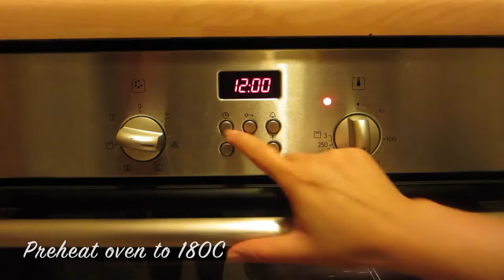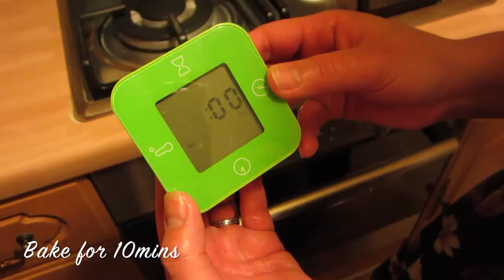Cooking for Couples: Pistachio-crusted Salmon (A V-day Special)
It's that time of the year again... VALENTINE'S DAY IS COMING! This week's recipe is a romantic dish that will cook your way into your partner's stomach AND heart!

To complement the soft texture of salmon, my husband and I found that pistachios provide the perfect bite to this dish. A simple recipe where the burst of taste comes from the perfect combination of a flavourful pistachio-crusts on lightly salted salmon fillets.

This cooking demo is also extra special because we've filmed it with the unique cooking method of our cookbook that allows couples to cook together! Whether you and your partner are dating, newly weds or have been married for many years, I hope that the both of you will be able to add some spice (all pun intended!) into your relationship by preparing this dish together. So to all the couples out there, only one to say...

(And it's also the featured dish on the cover of my cookbook for all the keen eyes that noticed!)

For the full recipe, turn to p.99 of "Cook Your Way To A Healthier Marriage" by Angela Chua-Jew. Available at Kinokuniya, MPH, Times, and Popular bookstores in Singapore.

(Check out sundayswithangie for more culinary creations by Angela)